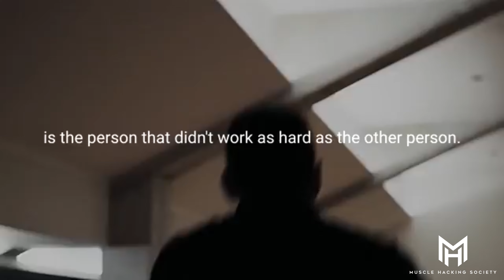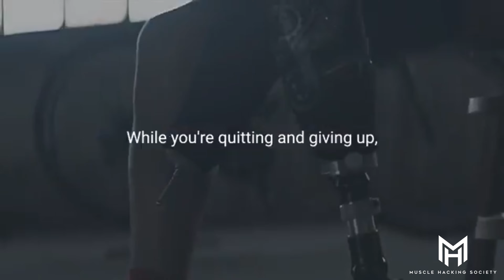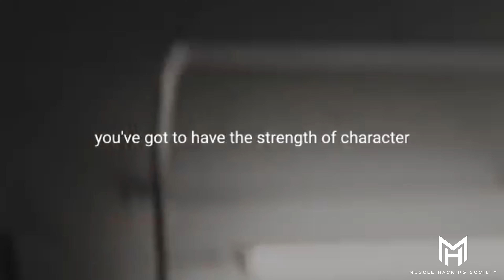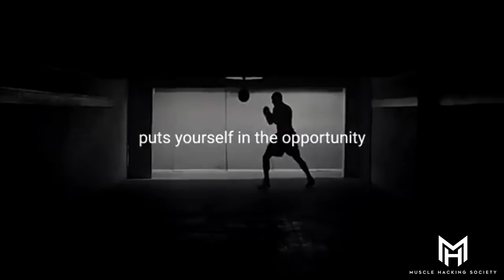Focus On Your Goal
ABOUT Muscle Hacking Society:
This channel focuses on self-improvement and, to a lesser degree, motivational and inspiring content. We have numerous prominent public speakers. This channel does not own any material, but under fair use rules, we may reuse content from the speakers listed above and modify it to add value in order to motivate, inform, and inspire our viewers. In fact, the video took hours to produce and edit, as well as incorporate effects and assemble it into a finished product.

Jocko Willink
tr.im/JockoWillink
Tim Grover
tr.im/TimGrover
Eric Thomas
tr.im/EricThomas
Les Brown
tr.im/LesBrown
Andy Frisella
tr.im/AndyFrisella
Greg Plitt
tr.im/GregPlitt